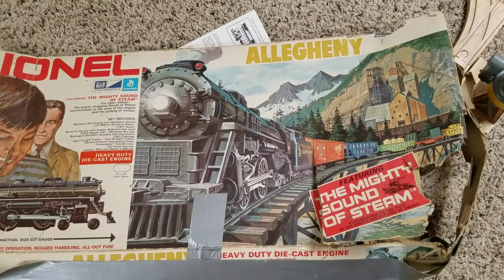Lionel Thomas the tank train O Guage, old Lionel O scale train, O Guage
A new Thomas the tank engine from Lionel and an old (1960s) Lionel O Guage trains. The black one only goes in reverse.